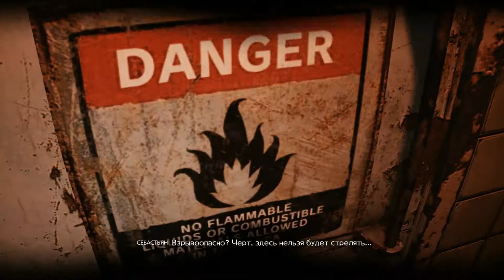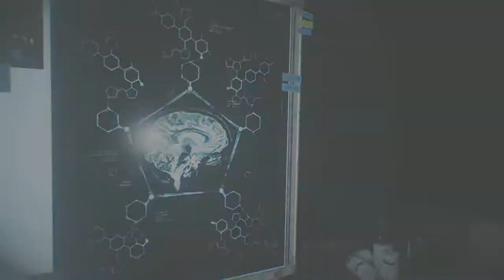The Evil Within 2#5 ПУТЬ К МЭРИИ!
Путь к мэрии не так и сложен как казалось но всё же мы добрались!
Когда вы потеряли все, что было дорого вам, когда терять больше нечего, вам дают второй шанс. Вы сыграете за детектива Себастьяна Кастелланоса, которого отправляют в город Юнион - город, который отлично вписывается в представление ада. У вас есть шанс все исправить и спасти свою дочь Лили. При этом, игра дает возможность выбирать: вы можете взглянуть своим самым жутким страхам в глаза и попытаться уничтожить самых уродливых монстров, или же вы можете скрываться в тени и так достичь желаемых целей. The Evil Within 2 – это хоррор игра, которая будет пугать не резкими моментами, а жуткой нагнетающей атмосферой, граничащей с безумием.